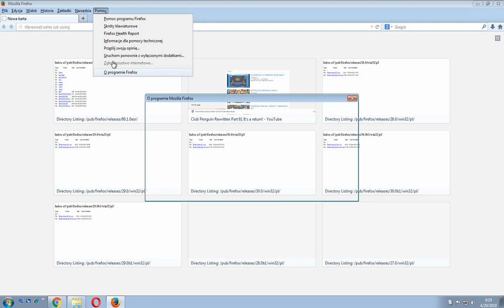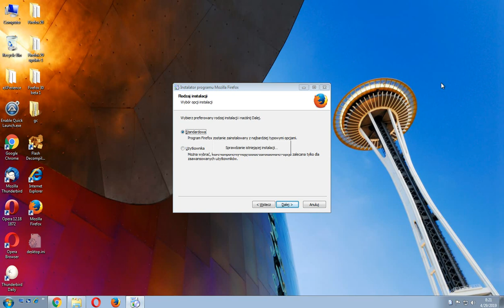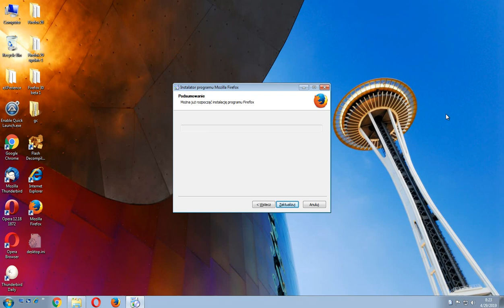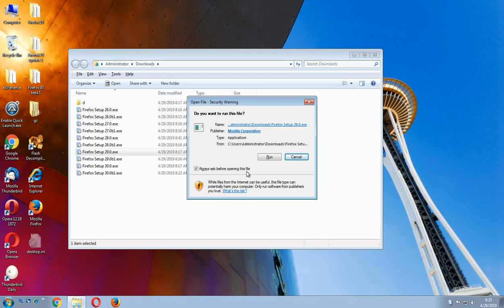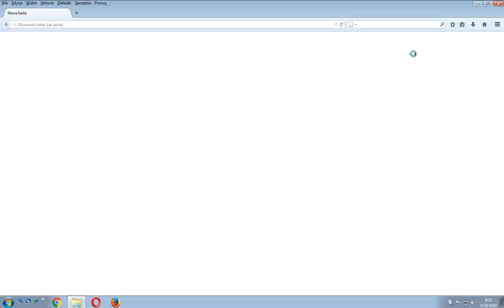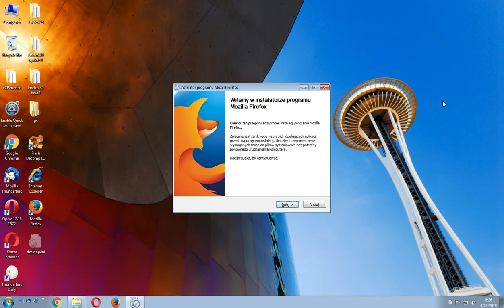Mozilla Firefox 26 - 30